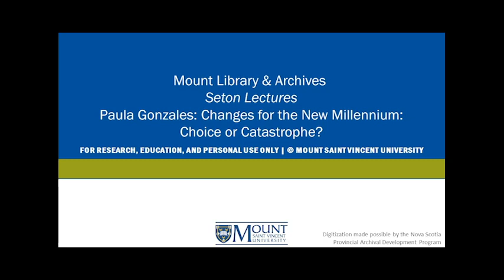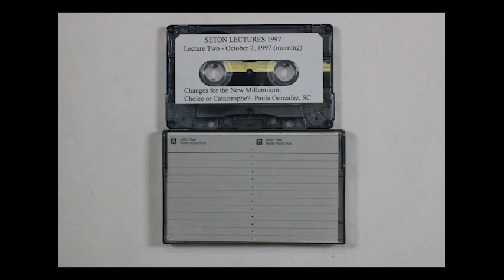Paula Gonzalez: Changes for the New Millennium | MSVU Archives Audio/Video Collection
This 1987 recording contains a lecture by Dr. Paula Gonzalez, Sister of Charity and environmentalist. Dr. Gonzalez lectures on Changes for the New Millennium - Choice or Catastrophe? .This recording has one side. Dr. Gonzalez is introduced by Dr. Paul Boudette of the Religious Studies department.

MSVUA-AV-SL-PG-551